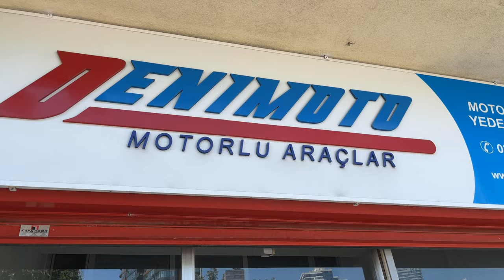MOTOSİKLETTE FREN / BALATA DOKTORUNA SORDUK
Denimoto Motorlu Araçlar sahibi Murat Deniz'e (Balata Doktoru) motosiklette düzgün ve sağlıklı frenlemenin önemini konuştuk. Bunun için motosikletinizin  doğru frenlemeye uygun şartlara nasıl getirmeniz gerektiğini sevgili Özdemir'in motosikletinde uygulayarak gösterdik. Frenleriniz şu an sağlıklı durumda mı seyrederek karar verin.
Denimoto Murat Deniz: 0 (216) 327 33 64